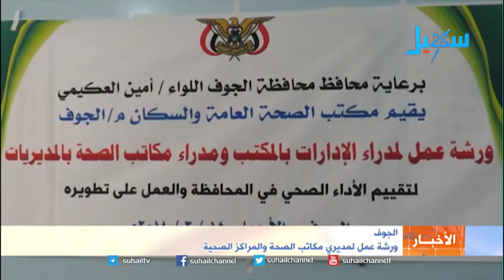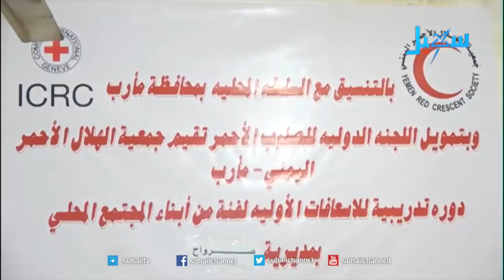نشرة الأخبار (التاسعة مساءً) 15-3-2018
عناوين النشرة..
مقاتلات التحالف العربي تستهدف مواقع المليشيات الحوثية في عدد من مديريات الحديدة
الفريق المقدشي يلتقي قيادة قوات التحالف العربي بمأرب ويشيد بدعمها لعمليات التحرير
رابطة امهات المختطفين تندد بمواصلة مليشيا الحوثي اختطاف الناشطين واخفائهم قسريا